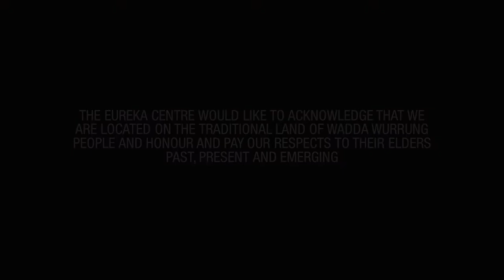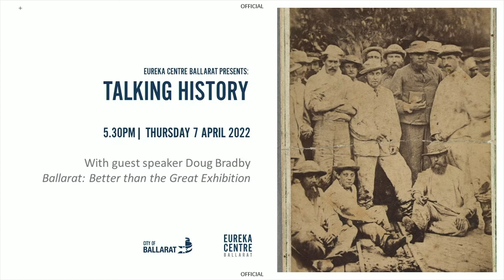'Ballarat: Better than the Great Exhibition': Talking History with Doug Bradby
This is a recording of a public lecture that was delivered live at the Eureka Centre on 07/04/2022. In this talk Doug Bradby discusses his latest book, ‘Famous Visitors to a Famous City’, about the people who came to marvel at how a mining town of muck and mullock could be turned into ‘The Garden City’ of grandeur and beauty.

Talking History is a forum for the sharing of research into the history of the Ballarat region, with a special focus on the colonial period. Talks are held from March to November on the first Thursday of each month at 5.30pm.